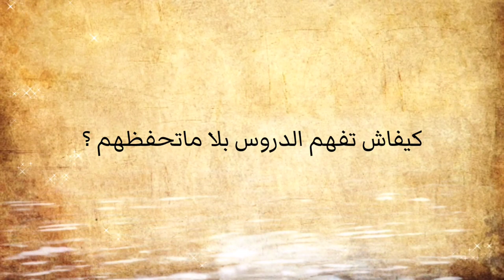كيفاش تفهم الدروس بلا ماتحفظهم و تخربها نقط فالفروض !